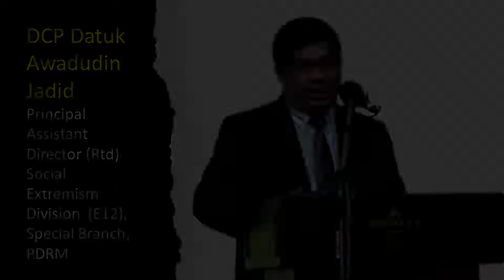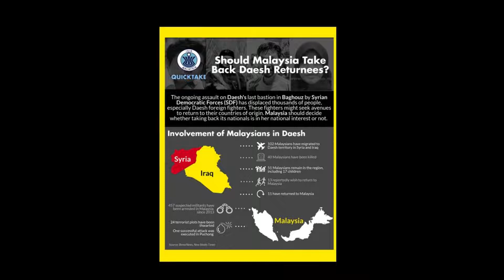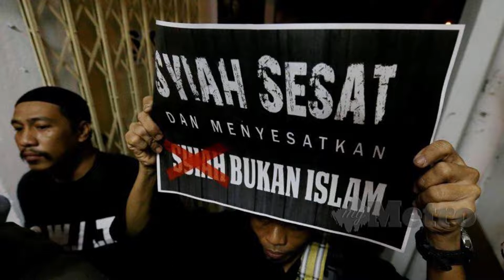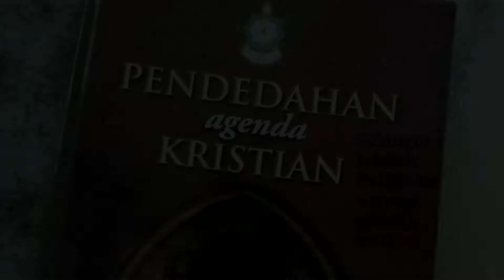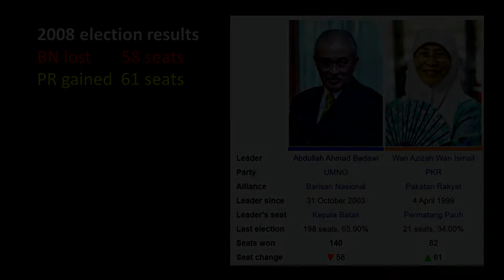Top Cop Spread 6 Dangerous Ideas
ISIS, the Islamic State is a threat to national security. Are the organizers of Bersih rallies, Christians and Shiites similar threats? Yes, according to DCP (Rtd.) Awaludin Jadid, who served as Director of the Special Branch's Social Extremism Division. Evidence about Awaludin is one of the key reasons why Suhakam, the Human Rights Institution of Malaysia, concluded "the Special Branch, Bukit Aman," abducted and disappeared social activist Amri Che Mat, an alleged Shiite, and Pastor Raymond Koh, a Christian social worker. Here, we tell you 6 things Awaludin said in a 40 minute speech he gave in Malay in November 2016. Proximity of Awaludin's speech with the disappearances of Amri, Joshua Hilmy and Ruth Sitepu (all in November 2016) and Raymond (in February 2017) is a signficant factor.